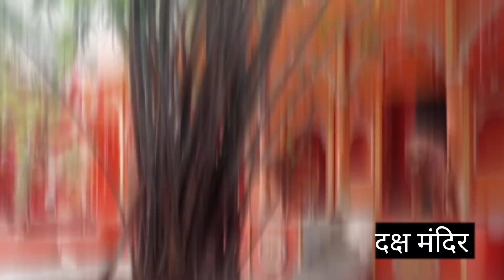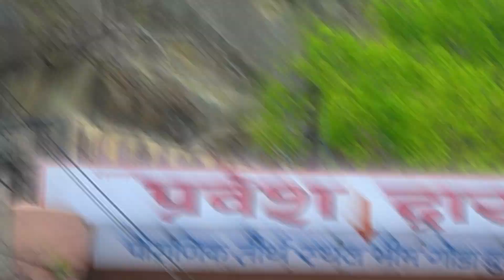Haridwar Ganga Ghat 2023 🔴 || Haridwar Chandi Devi And Mansa Devi Mandir Uttarakhand.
आपका स्वागत है हमारे चैनल Tour DK Raj 🙏🎉🇮🇳 पर।

Har har mahadev mandir
Haridwar Pawan Dham
Haridwar bheemgoda
 Haridwar Bharat Mata Mandir
 Shiv sasural
bhole Baba
har har Mahadev
 Bhagwan Shiv
God Shiva
Haridwar kankhal
gora parvati
bhole Parvati
Daksh Raja
Haridwar
 Haridwar hotel
Haridwar Ganga Aarti
Haridwar Ganga Mela
Haridwar har ki paudi
 Haridwar Mela
Haridwar Uttrakhand
Haridwar railway station
Haridwar bus stand
Haridwar har ki paudi Uttrakhand
 Haridwar 2023
 Haridwar Mela 2023
 Haridwar Ganga snan
Haridwar Mansa Devi Mandir
 Chandi Devi Mandir Haridwar
 Mansa Devi Mandir Haridwa
r Haridwar ropeway

Facebook -:  Tour DK Raj